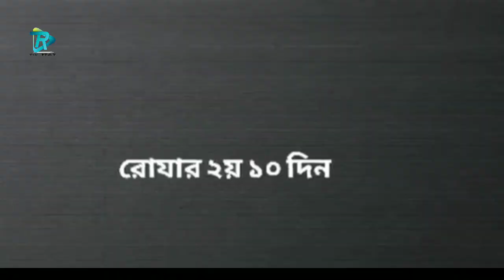ভাদাইম্মার কমেডি vadaimma comedy Rtc media Rubel Ahmed 2020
new bangla video 2020